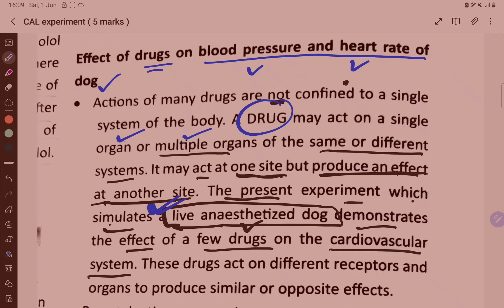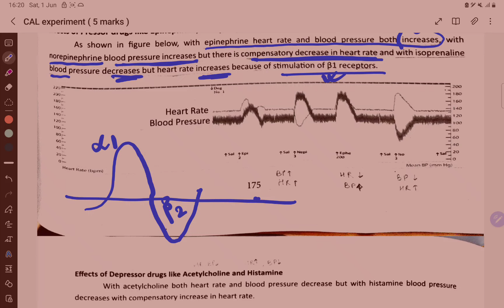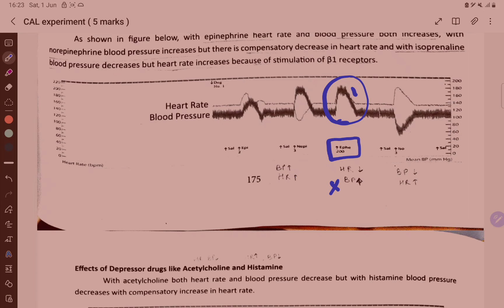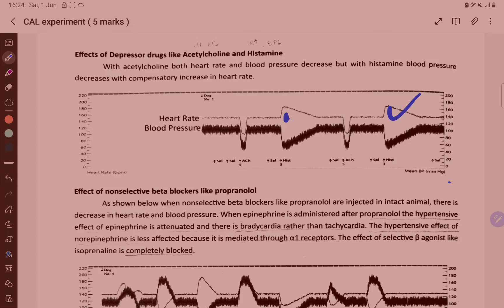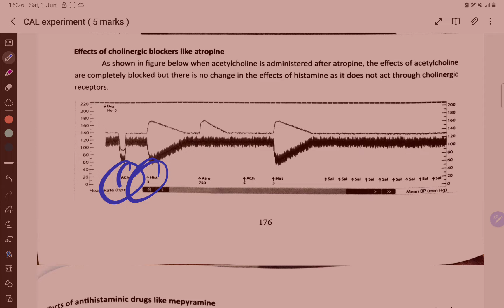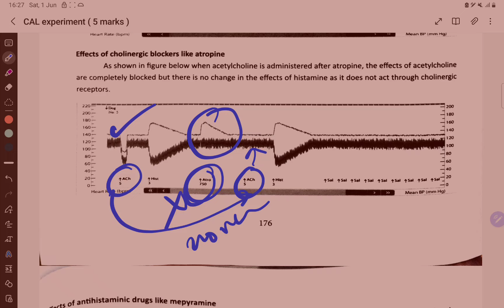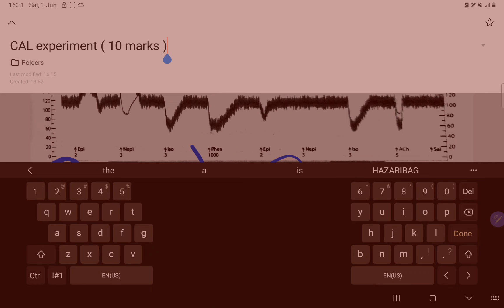CAL experiment with viva discussion . All receptors with drugs agonist and antagonist are important